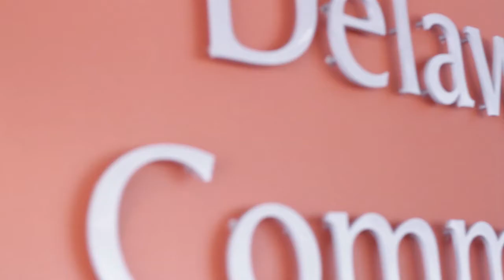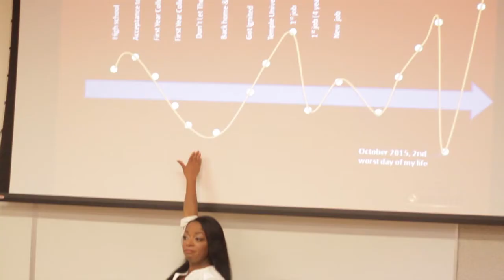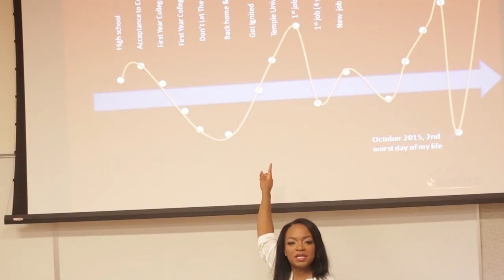IGNITED COLLEGE TALK - Delaware County Community College, Media, PA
Ignited College Talk  -  MOTIVATING and INSPIRING students to find the CLARITY, COURAGE, and CONFIDENCE they need to be ignited, reach their goals, and THRIVE on campus and in life! - Rhonda Kinard, Speaker, Author, Personal Improvement Coach